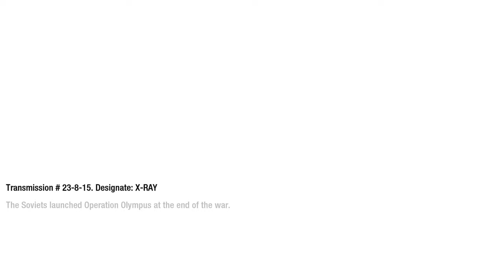Call Of Duty Black Ops Campaign - "The Wolf", Project Nova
Arctic Circle.
The origins of Project Nova.